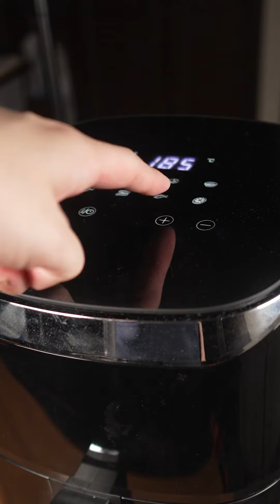Airfryer Best Cooking Recipes#3 ASMR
Welcome to "Allys Food Camp" channel.
This channel uploads cooking videos.
Have fun!

【SNS】